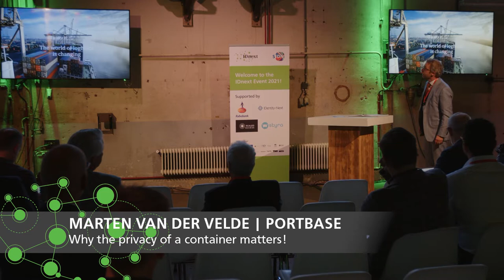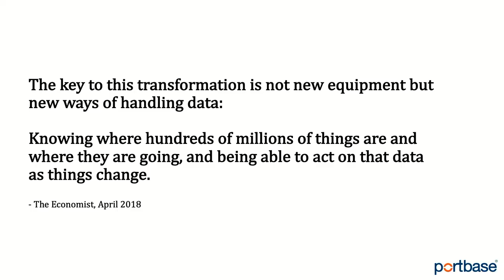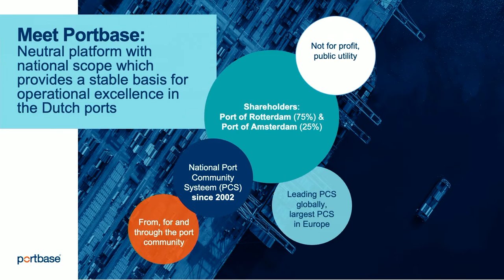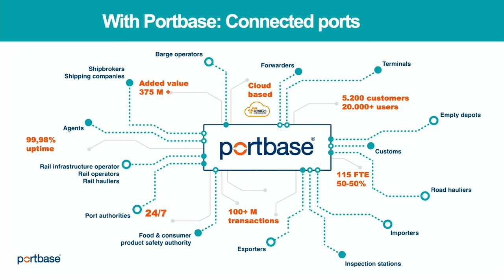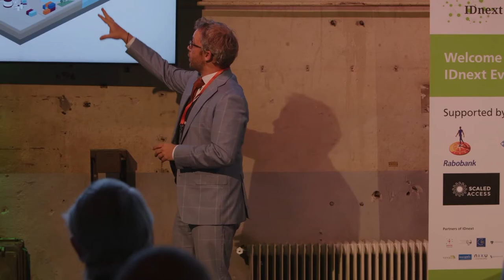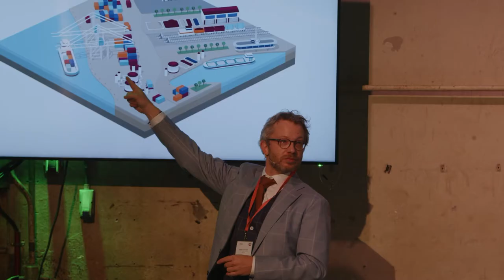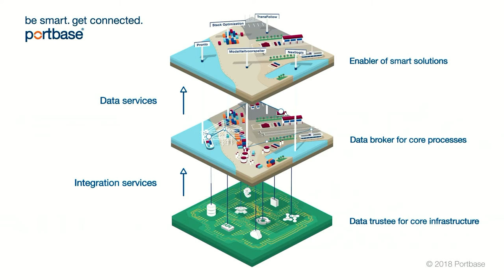Marten van der Velde | Portbase - Why the privacy of a container matters - IDnext Event 2021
IDnext talk by Marten van der Velde @ Portbase This is recorded during the annual IDnext event 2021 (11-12 October 2021) organised by IDnextplatform in close collaboration with SIDN.

Title: Why the privacy of a container matters

Port logistics is in essential a game of cooperation. In order to improve planning and operations for all organizations involved and become more competitive, sustainable and secure, data sharing is of essence. Question however is with who to share, as it is not always clear who is next in line. As we are careful with our own privacy, the privacy of containers need to be protected as well. Not everybody is entitled to know the whereabouts, the planning and what is exactly inside a container. But how do you find the next in line?

Who is Marten van der Velde?
Born in 1978 in Delfzijl. Growing up in different parts in the Netherlands, he went back to Groningen to study Information Science at the university. During this study, he had his internship at the Dutch Ministry of Transport, in which he advised on information-exchange in the inland navigation. This was the start of a career in logistics and IT. After this internship, Marten started working at Port infolink in 2003, where he started at the Product Development department. At first as project support, later on as project manager. In this role he was responsible for several projects leading to different services for a.o. barge operators, port authorities, terminals and forwarders. Besides this, he was involved in business development and responsible for the European R&D projects in which the organization was involved.

In 2009 Port infolink merged with Portnet into Portbase. Marten stayed onboard as Strategy & Business Consultant. In 2014 Marten became the Director Strategy & Innovation, in which he is part of the management team and responsible for the strategy of the organization, its portfolio and the R&D and innovation function.

What is IDnext?
IDnext is a Dutch foundation that is an open and independent platform to support and facilitate innovative approaches in the world of digital identities. Create awareness about Digital identities,provide a knowledge and networking platform for experts in IT, Business and marketeers as a European center of expertise.  IDnextplatform provides a single point of entry for (leading) IT and Business professionals throughout Europe. IDnextplatform can be your starting point to connect, collaborate and find specific information related to Digital Identities and acts a community. IDnextplatform disseminates knowledge and experience by organizing events and workshops. On a variety of themes, using expertise within the world of IT, Business and Marketeers.